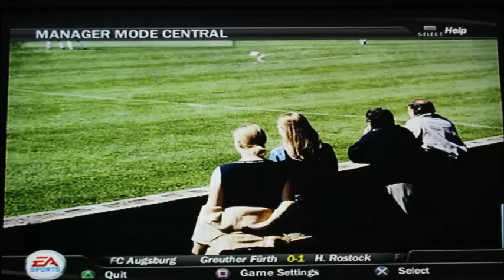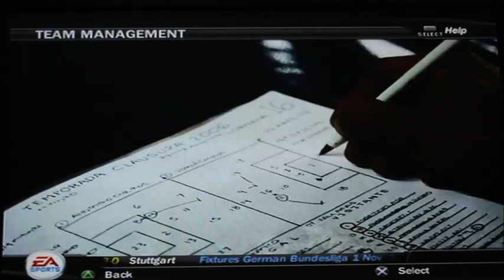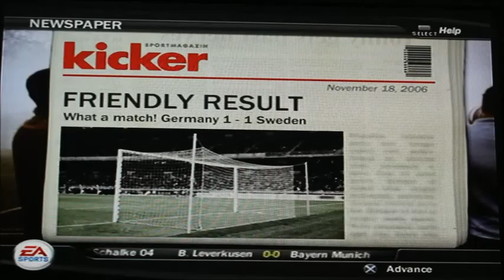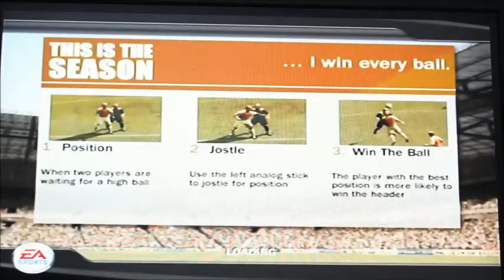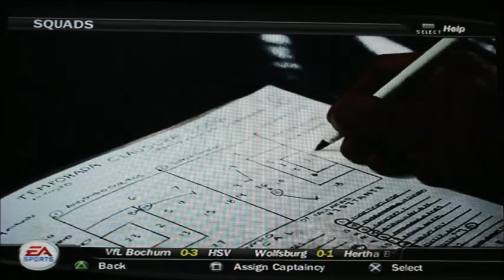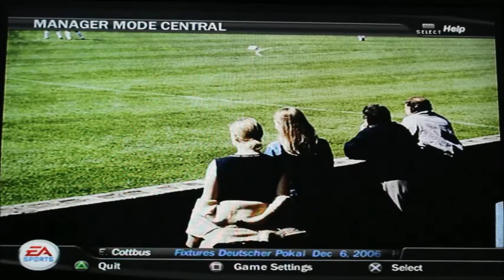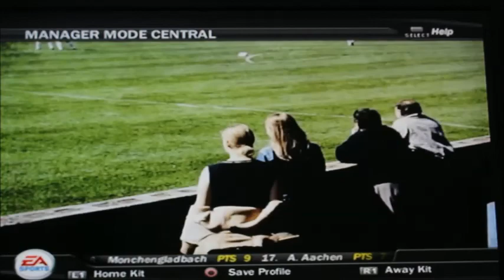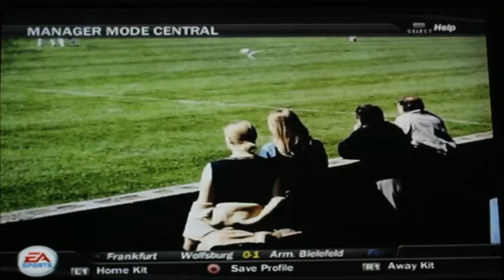FIFA 07 - Hamburger SV Let's Play Part 4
Welcome to the 4th part of Hamburger SV Let's Play